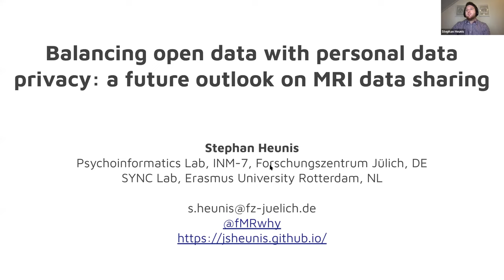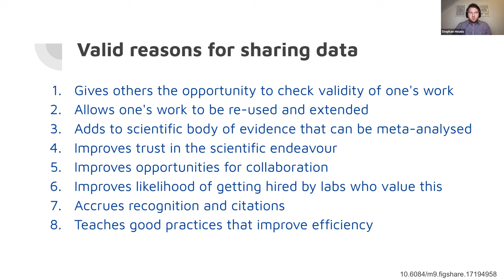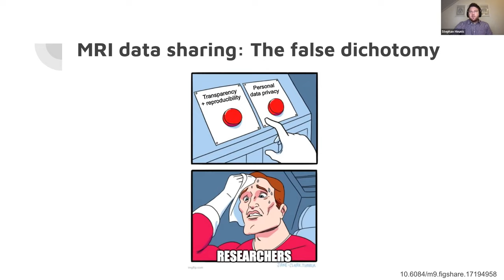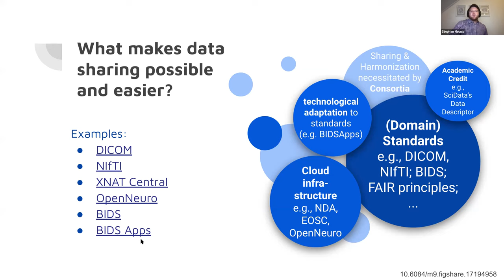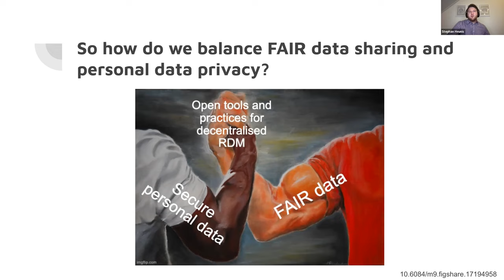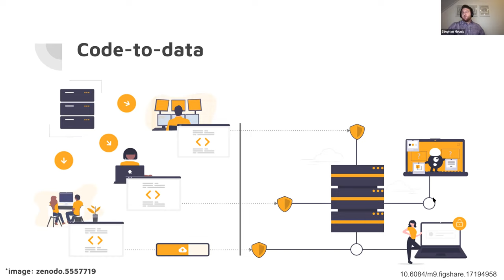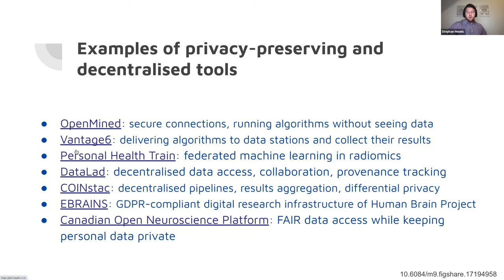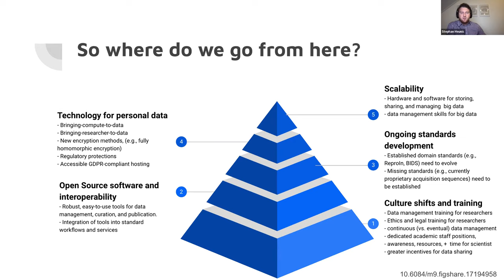MRI Together 2021 - A1 (Indian) - Balancing Open Data with personal data privacy... (S. Heunis)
Balancing Open Data with personal data privacy: a future outlook on MRI data